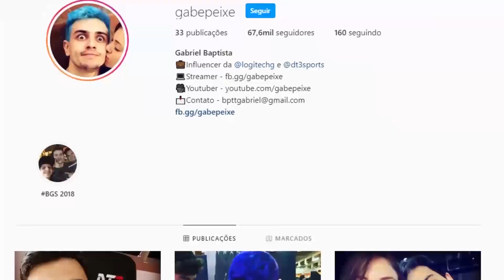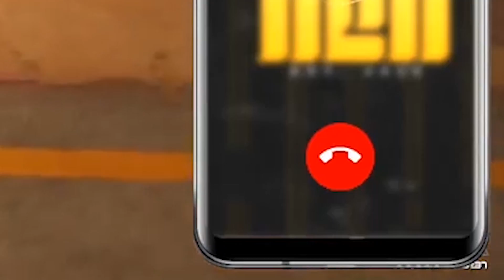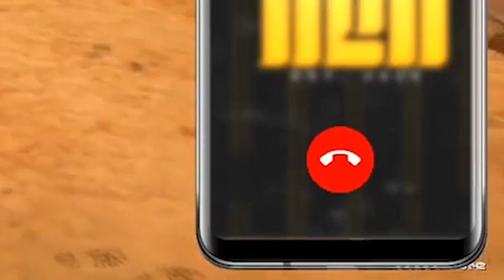TROLANDO A POLICIA - GTARP #26 (CIDADE DA LOUD)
🔴🔴Meus lindos sei que a qualidade não esta 100% mas isso vai melhorar conto com o apoio de vcs! LEMBRANDO ROLANDO SORTEIO DE PCGAMER PELAS LIVES E INSTAGRAM (LINK NA DESCRIÇÃO))🔴🔴